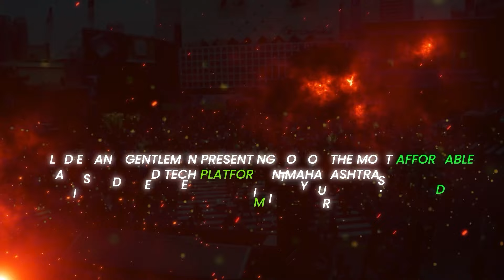स्पर्धा परीक्षा - पेशन्स किती ठेवायचा | petience in competitive exam | How many attempt in exam ?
( सहाय्यक नगर रचनाकार )
⭐️ Foundation Batch ⭐️

❤️ वैशिष्ट्ये:
➡️ 2018 आणि 2022 मध्ये महाराष्ट्रात सर्वोत्कृष्ट निकाल
➡️ सर्वोत्कृष्ट  शिक्षक आणि मार्गदर्शक
➡️ बॅच  ऑनलाईन/ ऑफलाईन मध्ये उपलब्ध
➡️ कोर्स लॅपटॉपवर देखील पाहता येईल
➡️ मोफत ऑनलाईन/ऑफलाइन टेस्ट सेरीज असेल
➡️ ऑनलाइन बॅच कोर्सची व्हॅलिडिटी 1 वर्ष राहील
➡️ मुलाखतीसाठी योग्य मार्गदर्शन

  ✅ बॅच कशी जॉइन कराल ❔
1️⃣ ऑफलाइन बॅच जॉइन करण्यासाठी भेट द्या :
📌 स्थळ:: इन्फिनिटी अकॅडमी, मानकर वाडा, पत्र्या  मारुती चौक, नारायण पेठ , पुणे ३०.
किंवा

❤️ Join Telegram : @townplanning